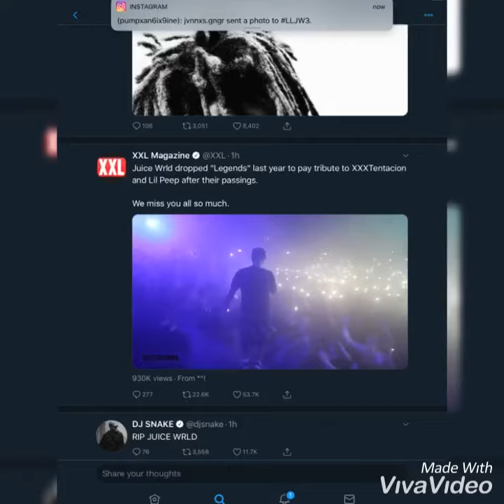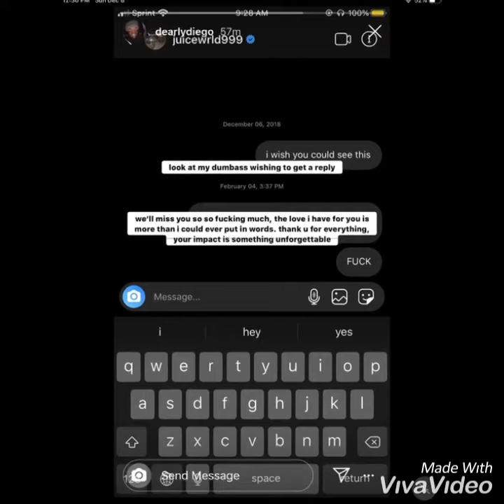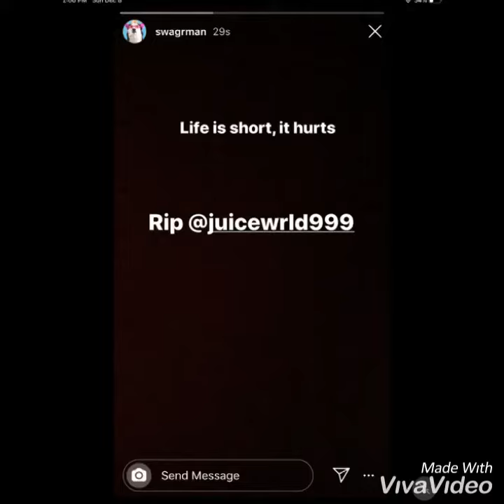People’s Reactions to Juice Wrld pt 7